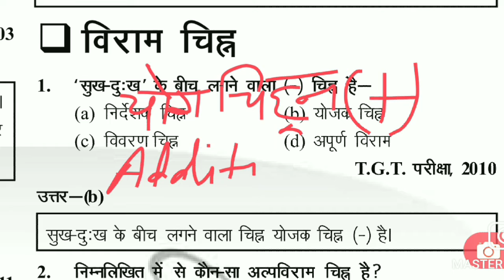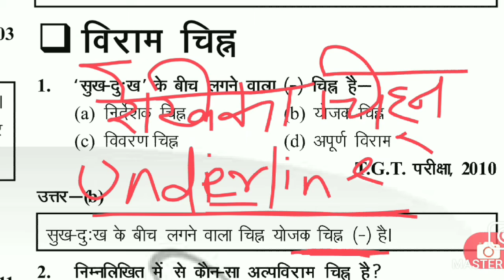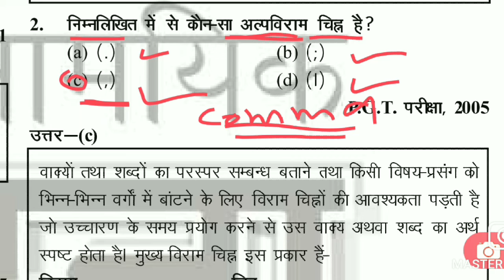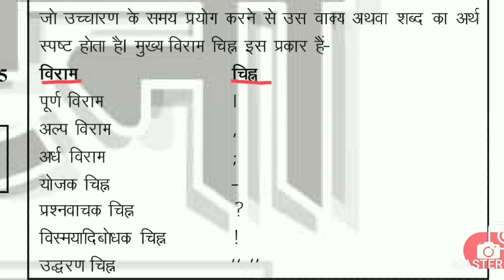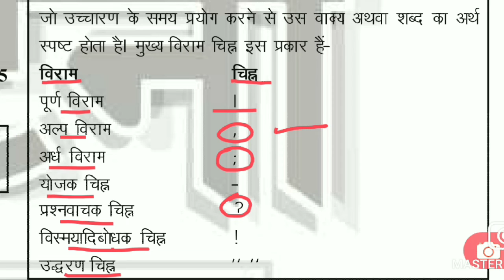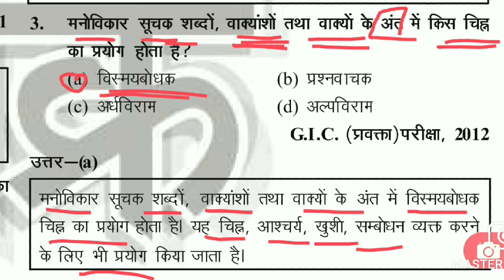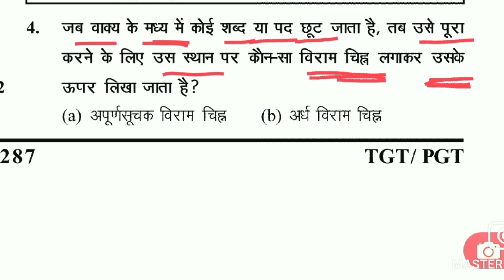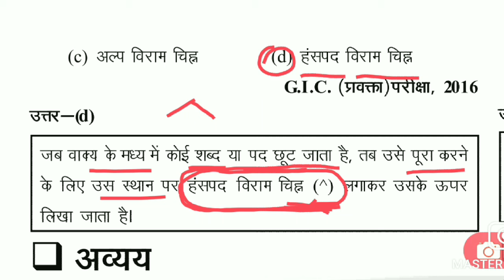हिंदी साहित्य : सम्पूर्ण घटनाचक्र पार्ट-216 Hindi Sahitya : Sampoorana Ghatanachakra Part-216